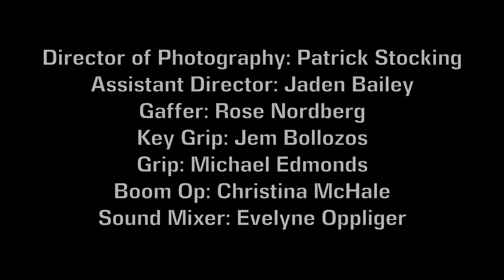Dream Baby Dream (Short Film)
Dream Baby Dream
Written, Directed, and Edited by Thomas Reymond
Keven Zelaya, Gabriela Silva, and George Mentchoukov
Director of Photography: Patrick Stocking
Assistant Director: Jaden Bailey
Gaffer: Rose Nordberg
Key Grip: Jem Bollozos
Grip: Michael Edmonds
Boom Op: Christina McHale
Sound Mixer: Evelyne Oppliger